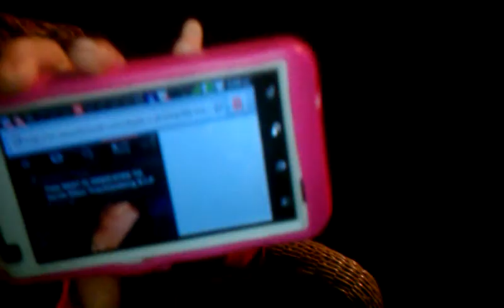Nelt - freestyle beat produced by Dade V Drama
Freestyle session , Dade V Drama beat.